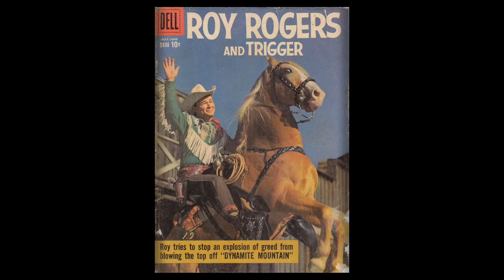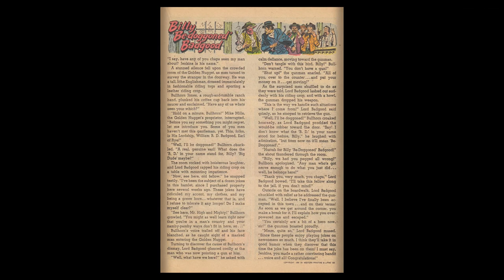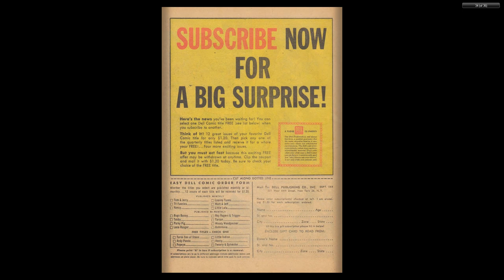Roy Rogers and Trigger 131 Dell 1959